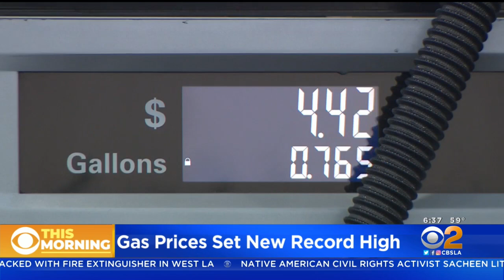Gas prices hit new record high in LA County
The average price of gas went up a penny overnight, setting a new record of $6.47. Lauren Pozen reports.